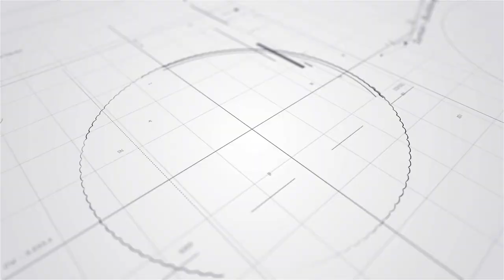DAPITAN KARON #24 KASALANG BAYAN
Thirty couples tied the knot in a sponsored mass wedding, dubbed as "Kasalang Bayan," held on February 14, 2023 at St. James the Greater Parish Church in Dapitan City. The mass wedding was sponsored by the local government of Dapitan City, led by City Mayor Seth Frederick P. Jalosjos who served as the "Ningong ng Bayan," and City Administrator Atty. Amalou Tumapon-Monroyo who served as the "Ningang ng Bayan."

The "Kasalang Bayan" was a heartwarming event that brought together the community to celebrate the love and commitment of the couples who were married. It was also a reminder of the importance of family and the role that the government can play in supporting families.